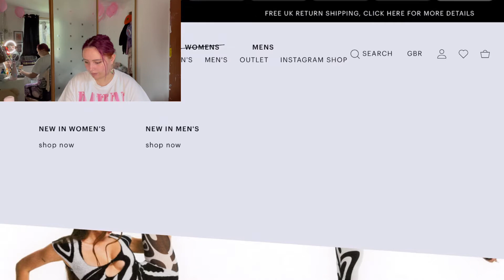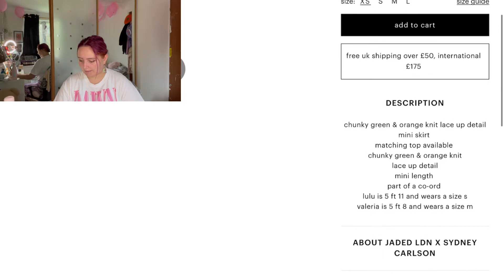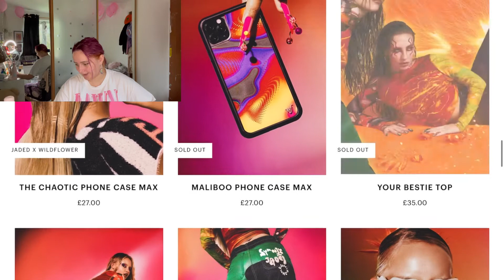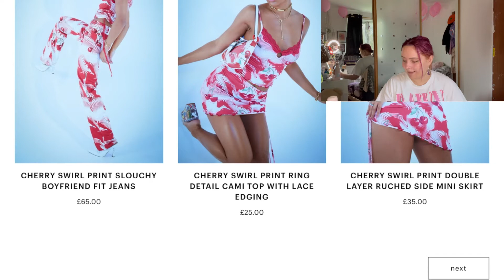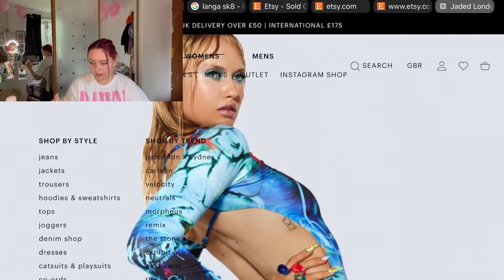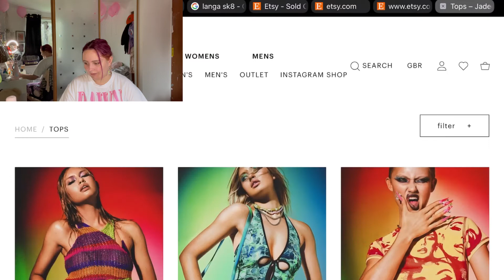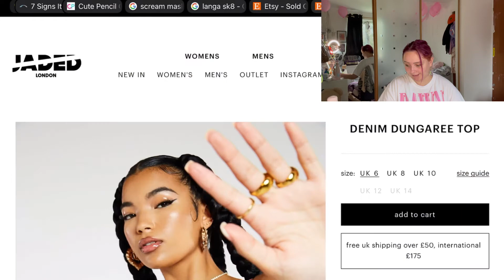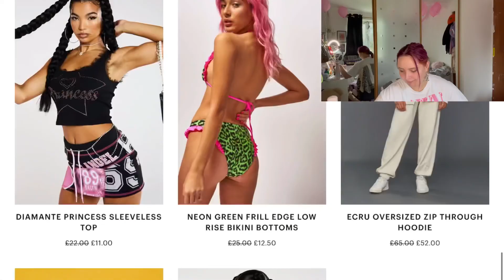WINDOW SHOPPING: EXPLORING JADED LONDON (JADEDLND REVERSE/ ANTI HAUL)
This in no way shape or form is meant to be taken negatively towards anyone who shops, likes or runs jaded London these are just my opinions and imma need those cherry jeans…. Please pray for my wallet I beg.